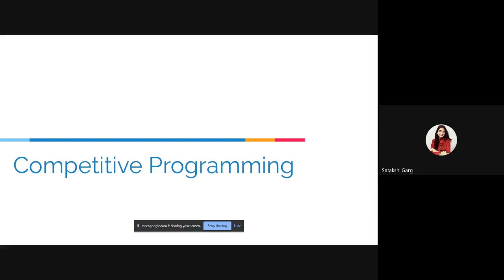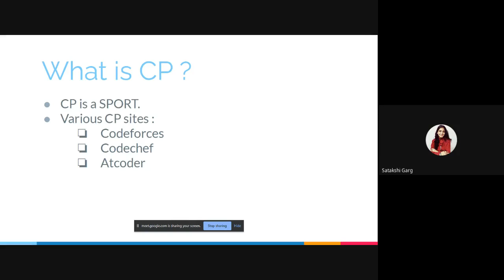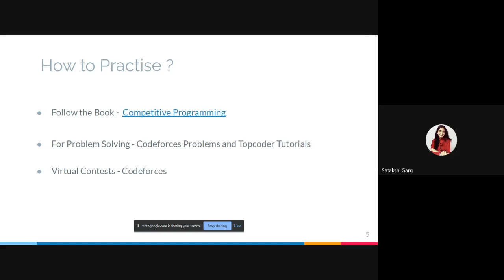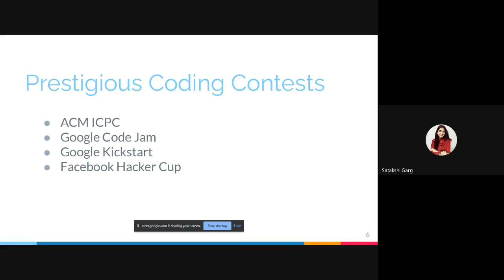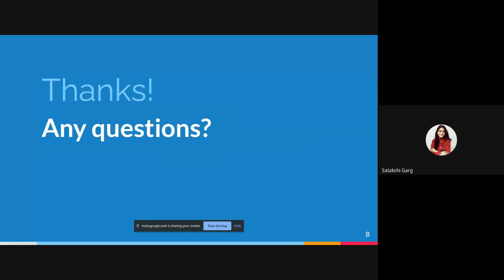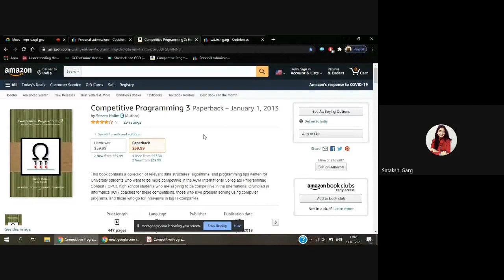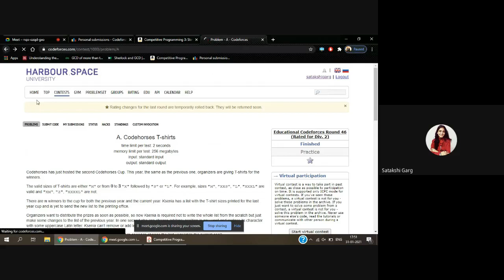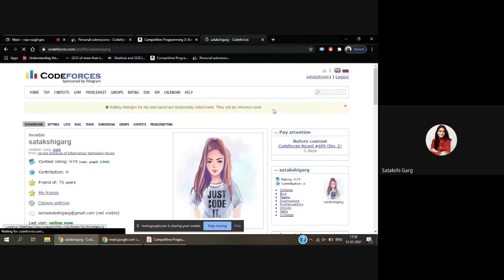Competitive Programming for Beginners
This session was organized by GeekZie Club with Satakshi Garg as Guest Speaker. Key takeaways of the session are
1. What is Competitive Programming ?
2. Hot it helps in Placement ?
3. Famous coding contests to participate in.